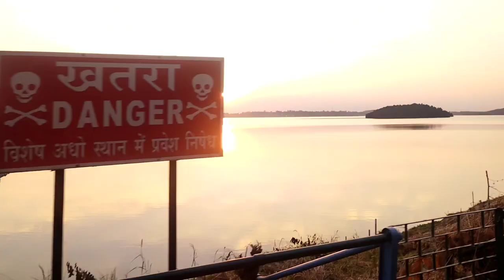Maithon dam vlog | Maithon dam dhanbad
Aaj ke is video me aap logo ko mai
Dekhane wala hu maithon dam bahut maza aane wala
Hai to is video ko last tak dekhe tnx u

Backround music
Credit song: crockpot